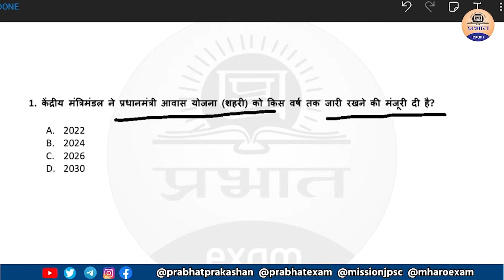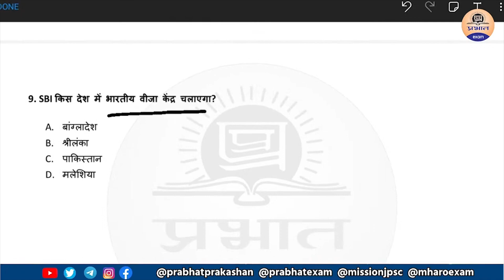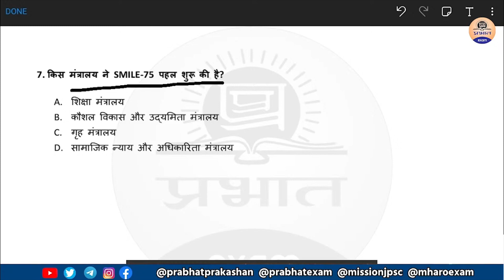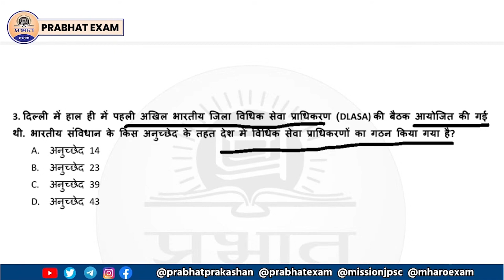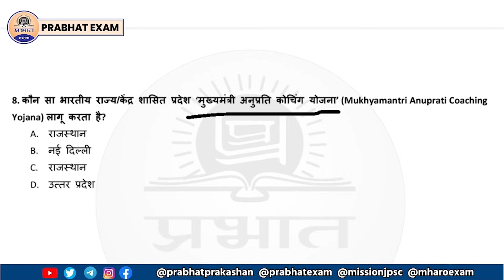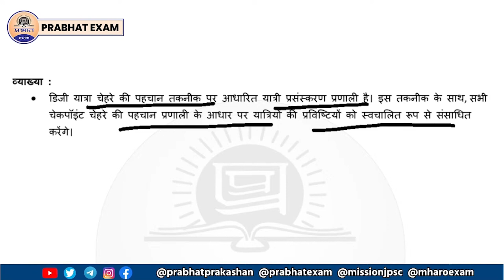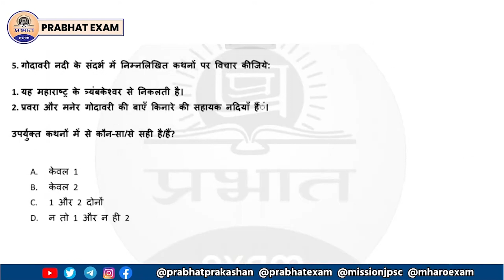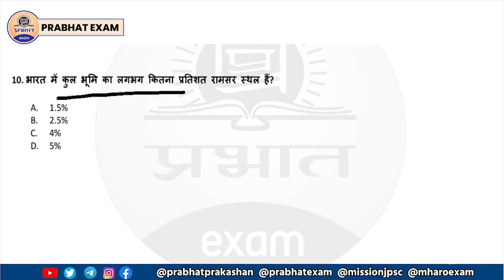WEEKLY CURRENT AFFAIRS QUIZ || DAILY QUESTIONS FOR UPSC-PCS-SSC & OTHER EXAMINATIONS| Prabhat Exam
Prabhat Exam. Lets go with the video and find out .  WEEKLY CURRENT AFFAIRS QUIZ || DAILY QUESTIONS FOR UPSC-PCS-SSC & OTHER EXAMINATIONS| Prabhat Exam

▶ TIMESTAMPS:
0:00 Intro
00:25 Starting
01:10 WEEKLY CURRENT AFFAIRS QUIZ || DAILY QUESTIONS FOR
03:20 UPSC-PCS-SSC & OTHER EXAMINATIONS| Prabhat Exam
06:00 Ending